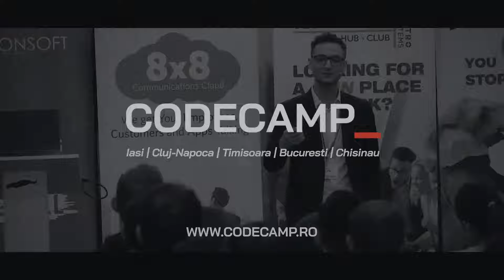Codecamp 2019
8 conferences in 5 major cities in 2019: Iasi, Cluj-Napoca, Chisinau, Timisoara, Bucharest